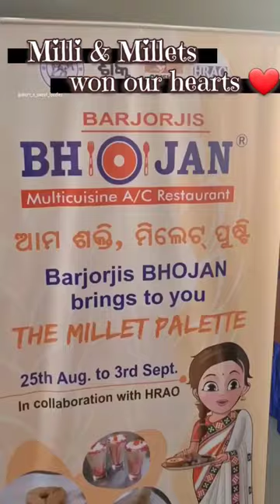Millet Festival at Balasore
Keep supporting ❣️

"The Millet Palette" by ❣️Barjorji's Banjara Bhojan❣️

2023 is declared as "International Year of Millets". So Odisha Milletsission (OMM) is an initiative by the Odisha Govt. to promote millets in collaboration with HRAO to extend the reach of millets to hotels and restaurants by training the chefs. "The Millet Palette" is a 10 day festival from 25th Aug

to 3rd Sept. planned by @barjorjis_banjara_bhojan

They have introduced "Tasting Platter" to try dishes from their new millet menu.

Special dishes 💥

💕 Podi Ragi Idli
💕 Ragi ghee
💕 Dosa Ragi Barfi
💕 Ragi puri and sabzi
💕 Ragi Gudd Rasgulla
💕 Proso Lemon rice Ragi Lassi
💕 Curd Rice
💕 Khichdi

FOLLOW @short_n_sweet_foodies